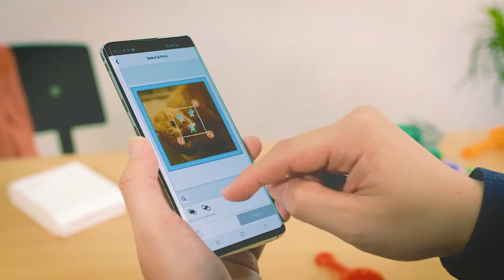Mencetak Foto dengan Printer SELPHY QX10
Biasanya, saat hangout bareng teman, kamu pasti banyak motret-motret dengan handphone. Segera cetak dengan printer SELPHY QX10.

Caranya mudah, sambungkan handphone-mu dengan printer melalui koneksi wifi, pilih foto yang mau dicetak, edit & tambahkan stiker-stiker lucu, cetak, dan tempel di album foto. Hasil cetakan dijamin tahan lama hingga puluhan tahun mendatang .